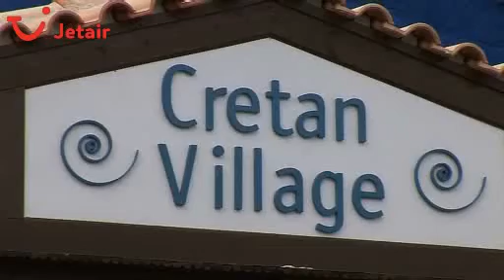Hotel Aldemar Cretan Village in Hersonissos/Anissaras, Kreta - Heraklion, Griekse Eilanden - Jetair